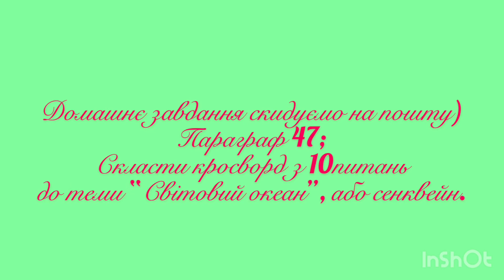Географія. Багатство вод світового океану